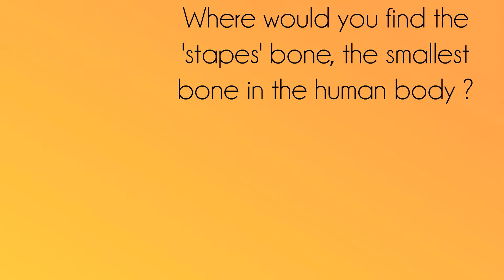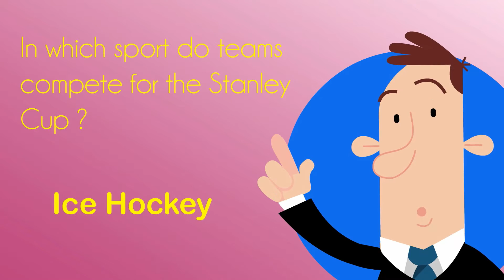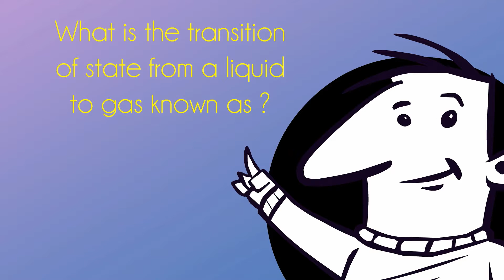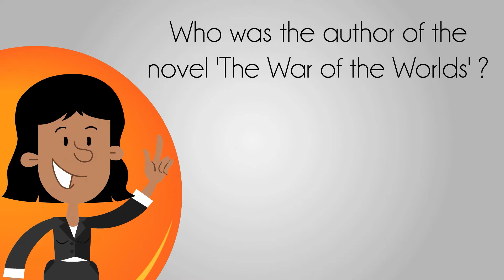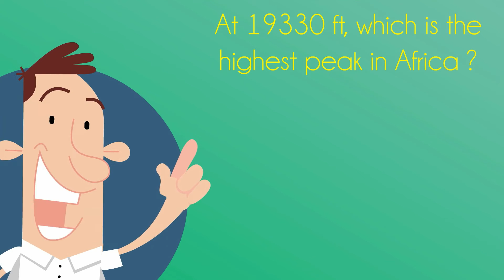Mini General Knowledge Trivia Quiz 23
Please consider leaving a tip:-